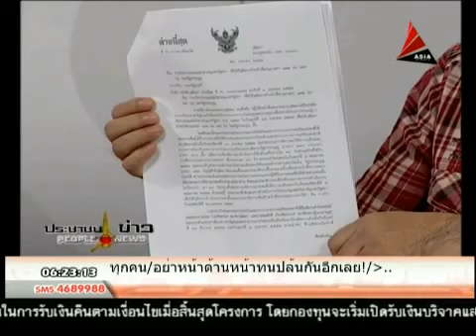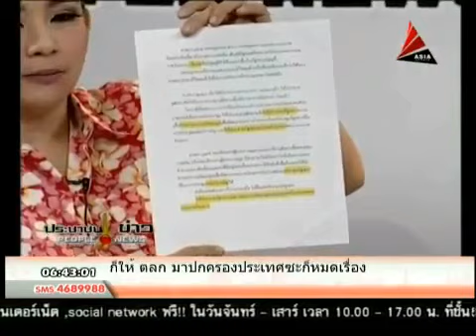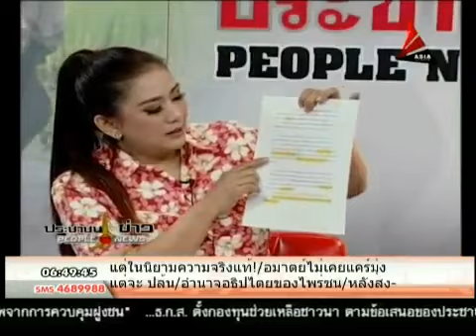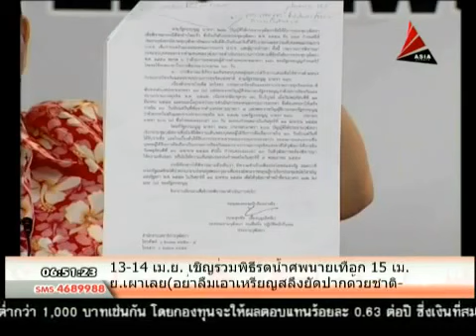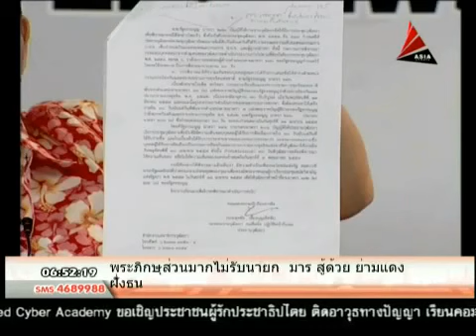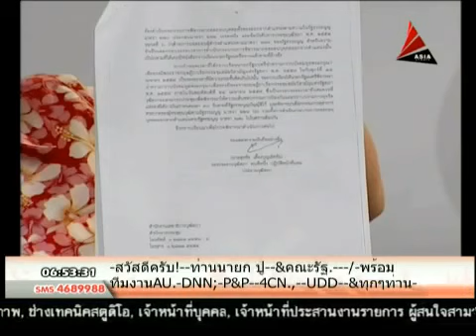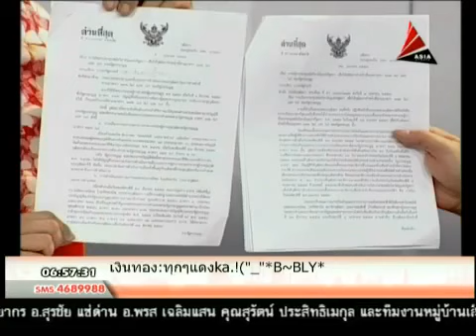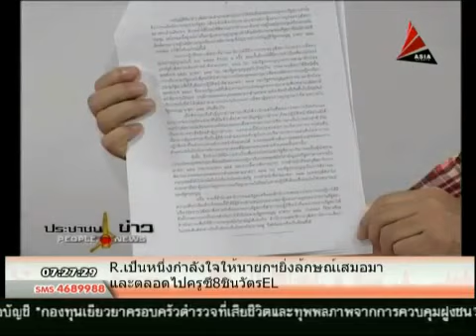ประชาชนข่าว 13 4 2014